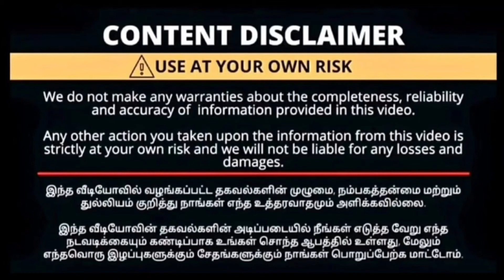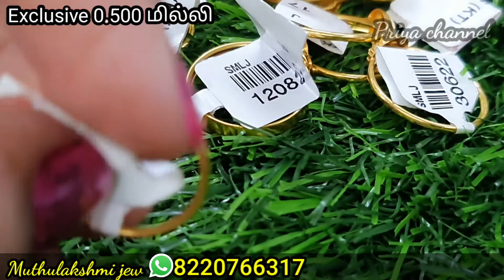வெறும் 0.500 மில்லி முதல் Beautiful finger rings|Low price |priya channel more video subscribe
shop address
Sri muthulakshmi jewellery
1110, big bazaar street,
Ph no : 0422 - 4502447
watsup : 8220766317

This is Not Shop number 🛑 youtube related busines enquiry|Yt channel promotion|Sponsorship|Advertisement Contact Friendyvlogs
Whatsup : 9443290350